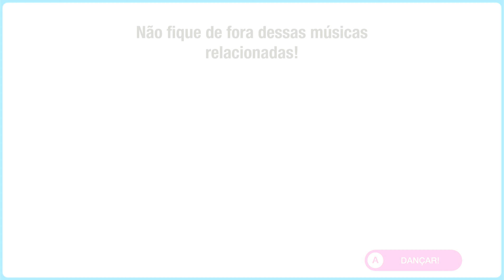Just Dance 2020 Unlimited Boys (Versão Vogue) - Lizzo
Fonte: LyricFind
Compositores: Aaron Jennings / Eric Frederic / Melissa Jefferson / Nate Mercereau
Letra de Boys © Sony/ATV Music Publishing LLC, Warner Chappell Music, Inc
Sobre
Artista: Lizzo
Álbum: Cuz I Love You
Data de lançamento: 2019